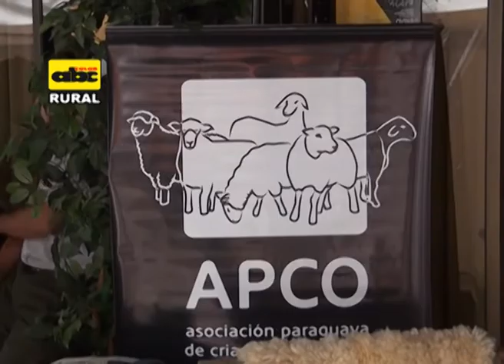Manejo de corderos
En el siguiente bloque, el Dr. Hugo Schafrath expone sobre el manejo de corderos en producción ovina.